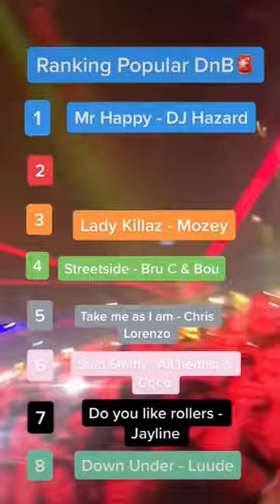Rank these popular dnb songs…